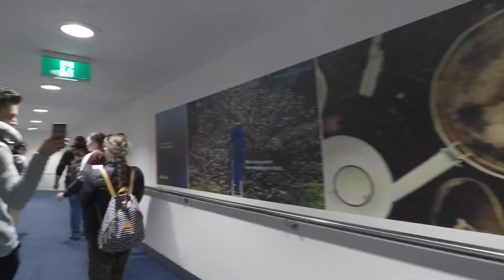FIJI TRIP 2018!!! SHANGRI LA SPA RESORT!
Hey guys!
It's been forever I know! I'm sorry but life has been crazy busy.
I hope you all like this video and i'll try to get back into it!
xxx